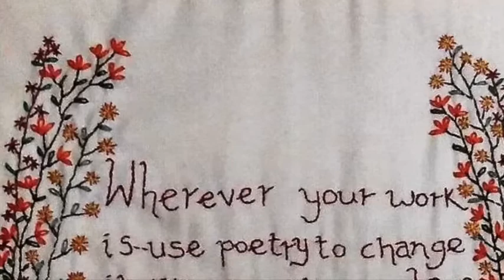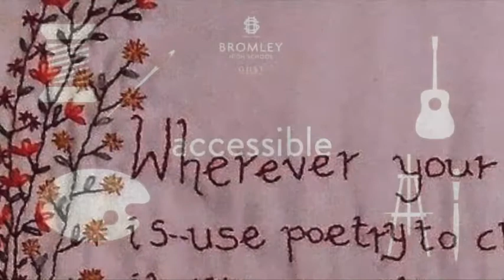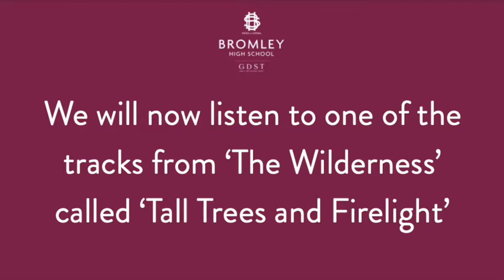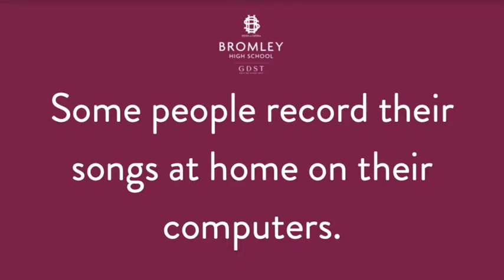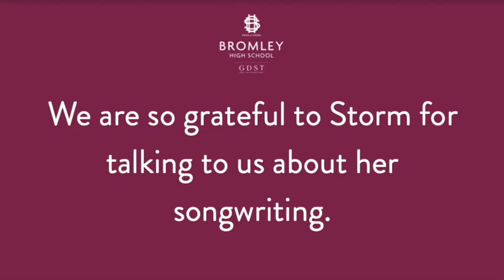Mini Minerva Lecture - Storm Greenwood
Mini Minerva Lecture - Storm Greenwood (Singer-songwriter and Researcher)